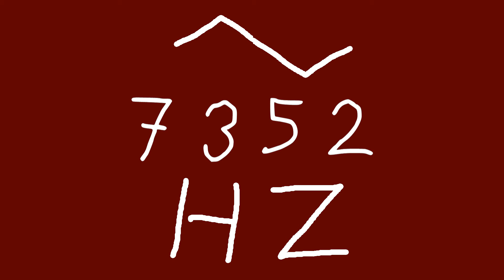7352 hz triangle